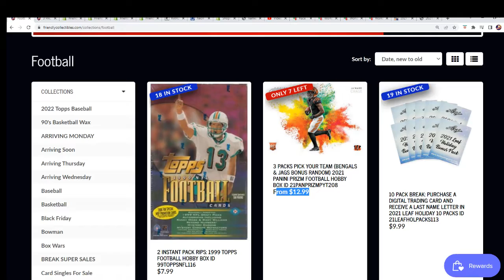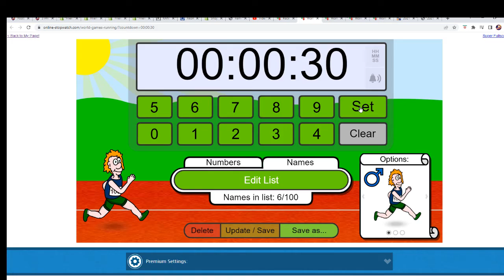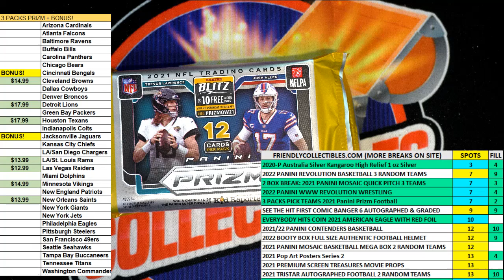2021 Panini Prizm Football with BONUS TEAMS FILLER B ID 21PANPRIZMPYT208